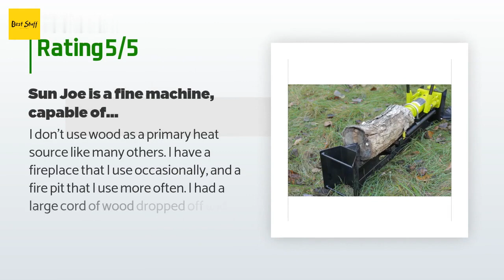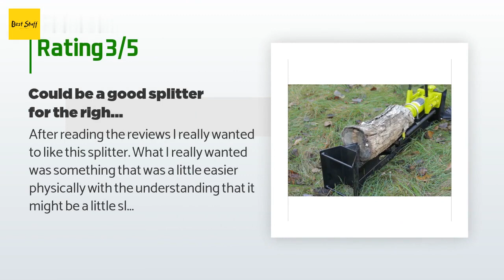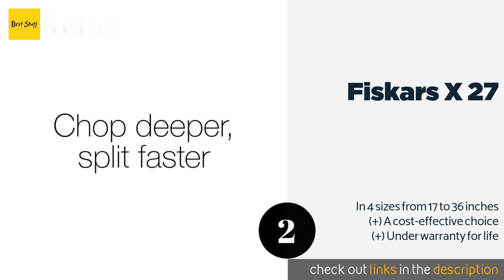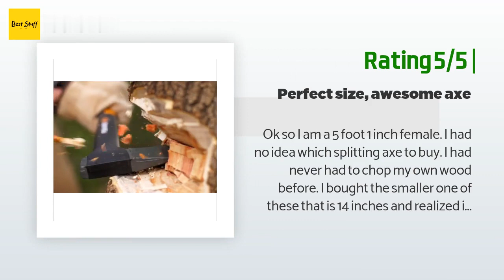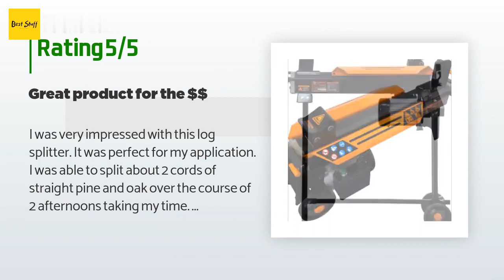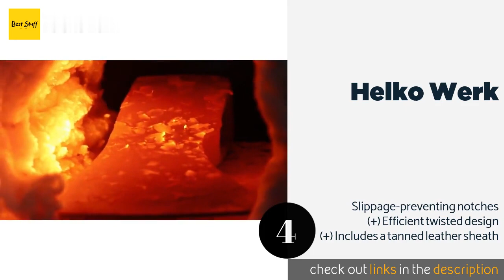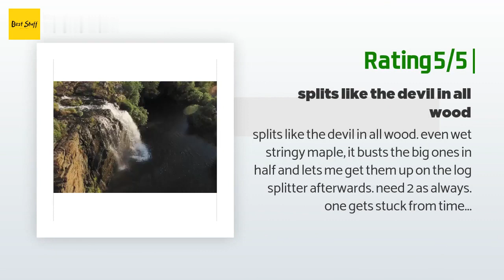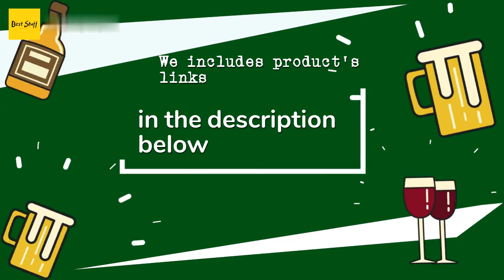🌵5 Best Wood Splitters 2020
1 - Sun Joe Logger:
✅ Amazon US
🌏 Amazon International

2 - Fiskars X 27:
✅ Amazon US
🌏 Amazon International

3 - Wen 56207:
✅ Amazon US
🌏 Amazon International

4 - Helko Werk:
✅ Amazon US
🌏 Amazon International

5 - Frictionless World 100950:
✅ Amazon US
🌏 Amazon International